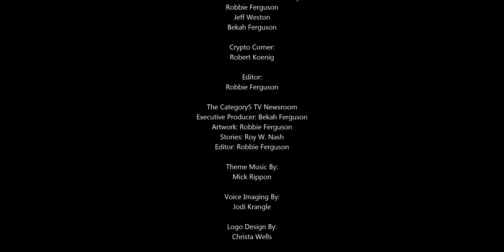Misleading pin puzzle ads have been banned in the UK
The UK advertising authority has put a stop to those pin puzzle ads for Homescapes and Gardenscapes from Playrix, arguing that the frequent advertising misrepresents the gameplay of each title. We agree.